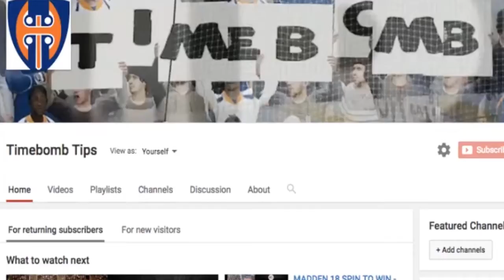MADDEN 18 CAN I KICK IT?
Playing madden 18 and trying to get into field goal range with a sub par kicker, and i'm wondering...can i kick it?